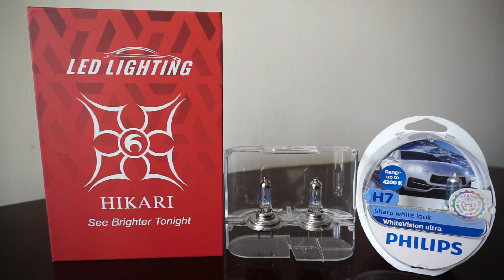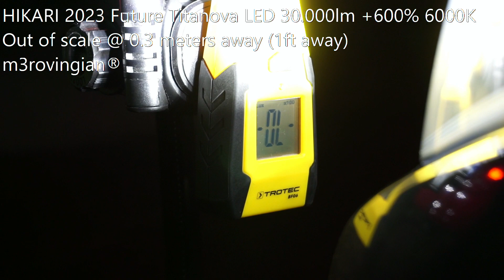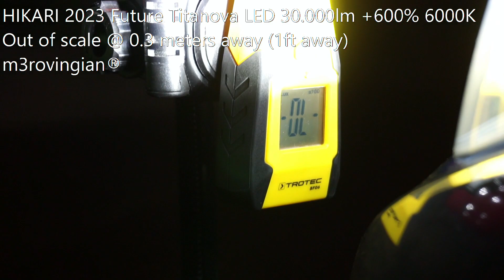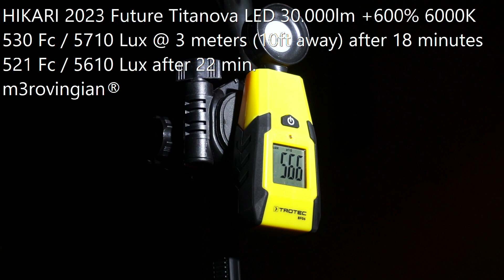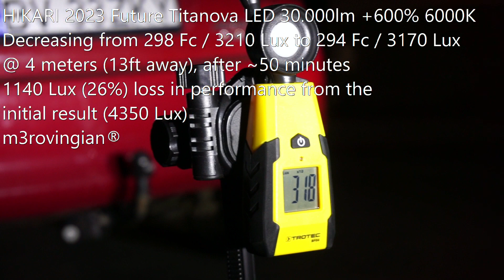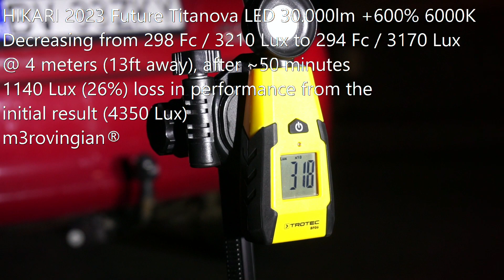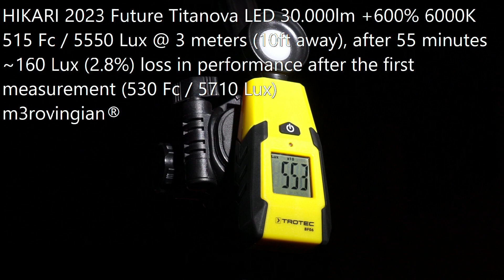HIKARI Titanova 2023 LED, Philips X-tremeVision +130%, WhiteVision Ultra